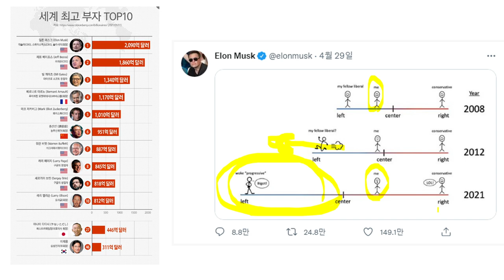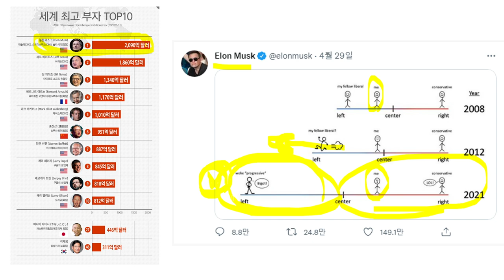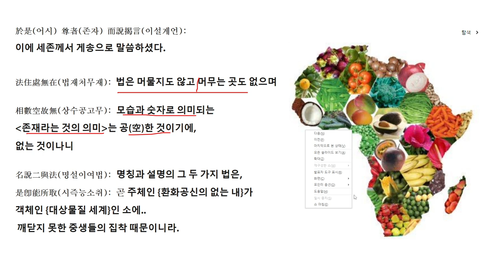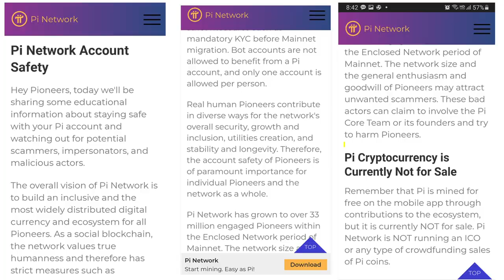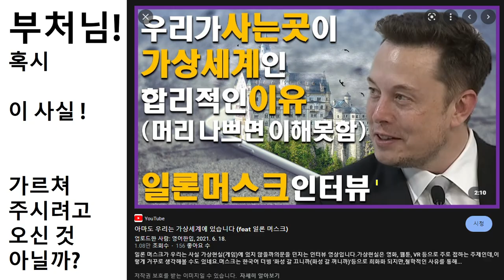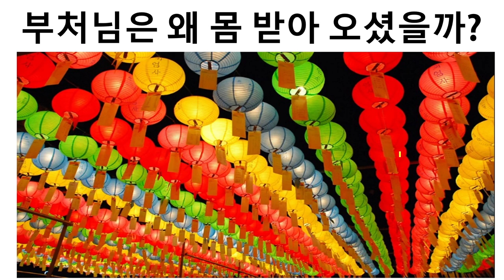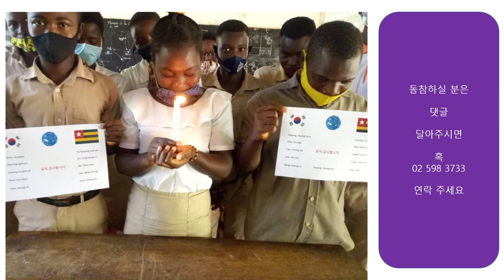5월 2일 금강삼매경의 낙처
부처님 오신 날